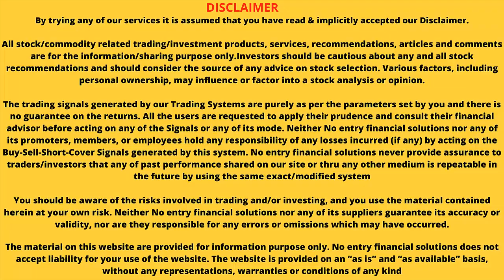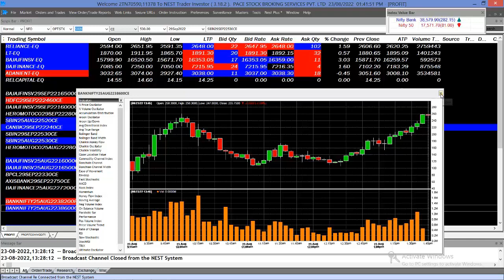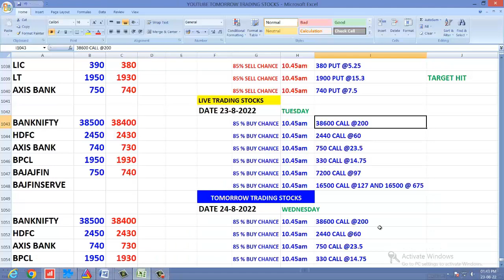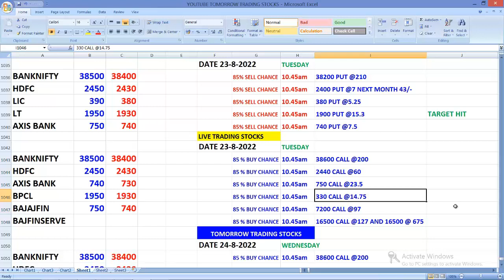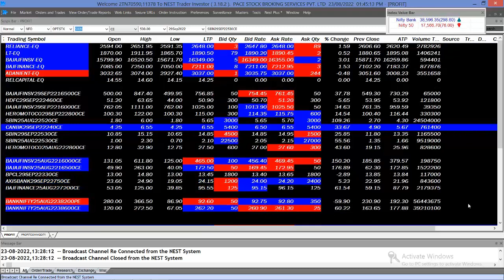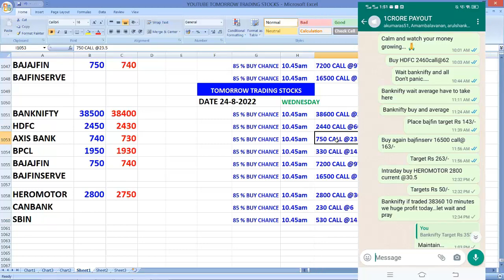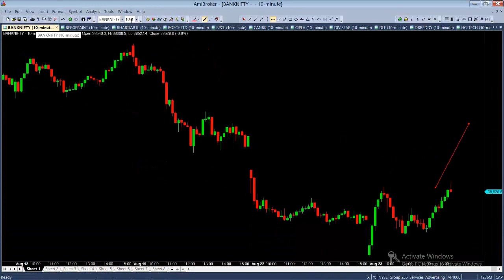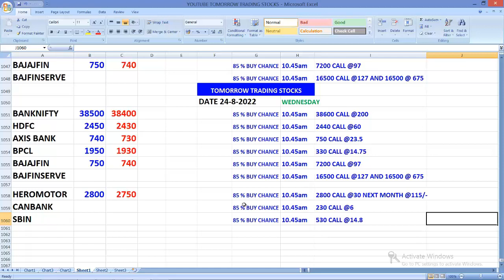THRILLING BANKNIFTY TARGET HIT வாரி வழங்கிய BANKNIFTY OPTION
THRILLING BANKNIFTY TARGET HIT
வாரி வழங்கிய BANKNIFTY  OPTION

Noentry financial solutions has its own app now.
Keep learning, keep growing.

UPCOMING SEMINOR
UNKNOWN SECRETS OF STOCK MARKET
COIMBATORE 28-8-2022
CHENNAI 4-9-2022
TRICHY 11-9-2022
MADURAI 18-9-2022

the true of market trader
we send them live intraday
option calls during live market
only true of people genuine trader
STRICTLY NOT TIME PASSER

பணம் கொடுக்க சந்தை தயார்
எடுக்க நீங்கள்  தயாரா???

தினசரி வத்தகத்தில் நஷ்டம்  அடைந்தவர்கள்
மேலும் பங்குச்சந்தையின் மீது அதிக பற்று
உள்ளவர்களுக்கு மட்டும் நாங்கள்
அவர்களுக்கு LIVE INTRADAY OPTION CALLS அனுப்புகிறோம்

சந்தை சார்ந்த ஒழுக்கம் இல்லாதவர்கள்
எங்களை  தவிர்க்கவும்